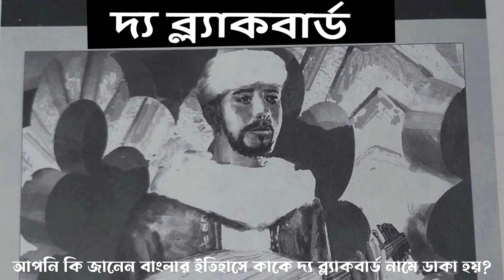দ্য ব্ল্যাকবার্ড Know The Full History Of The BlackBird - Abul Hasan Ali Ibn Nafi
দ্য ব্ল্যাকবার্ড Know The Full History Of The BlackBird - Abul Hasan Ali Ibn Nafi. দ্য ব্ল্যাক বার্ড The BlackBird দ্য ব্ল্যাকবার্ড এর পুরো ইতিহাস জানুন Full History of the BlackBird

দ্য ব্ল্যাক বার্ড - দ্য ব্ল্যাকবার্ড এর পুরো ইতিহাস জানুন। দ্য ব্ল্যাকবার্ড - আপনি কি জানেন বাংলার ইতিহাসে কাকে দ্য ব্ল্যাকবার্ড নামে ডাকা হয়? যদি না জানেন, তাহলে এই ভিডিওটা  আপনার জন্য। চলুন এই ভিডিওর মাধ্যমে জেনে নেই দ্য ব্ল্যাকবোর্ডের পুরো ইতিহাস।